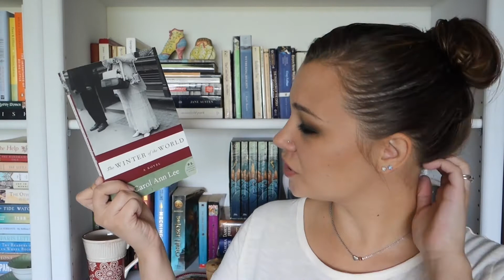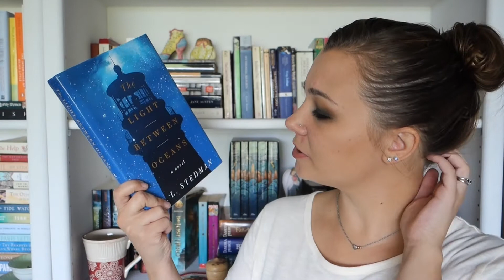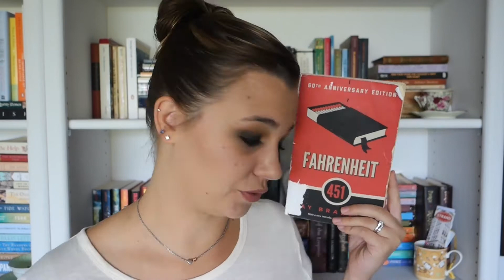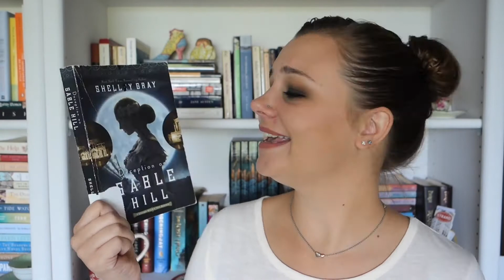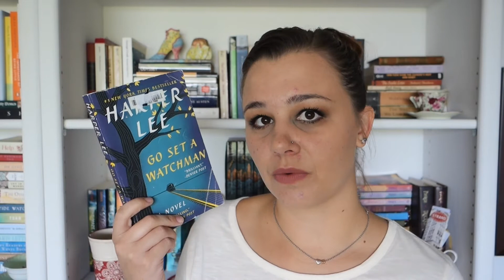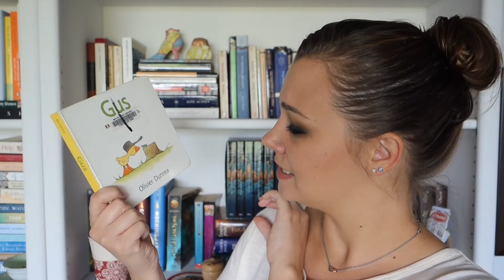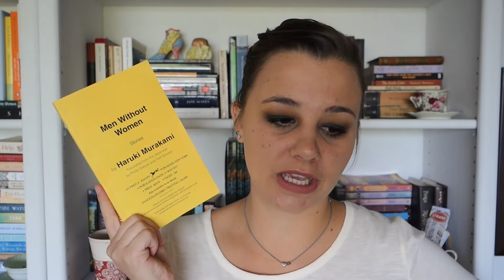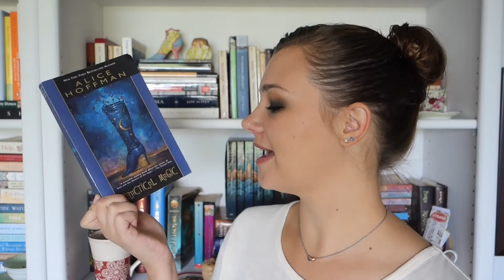(Mostly) Library Sale Book Haul | 2017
Hello, everyone! If you are looking for a somewhat unorganized rambling haul, you've found the right video!